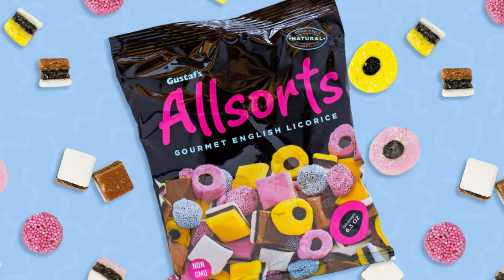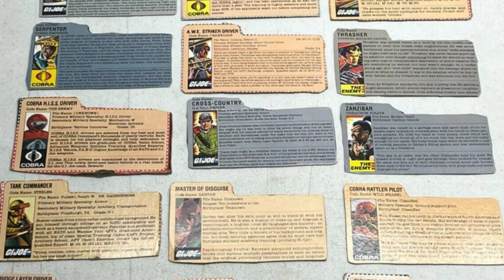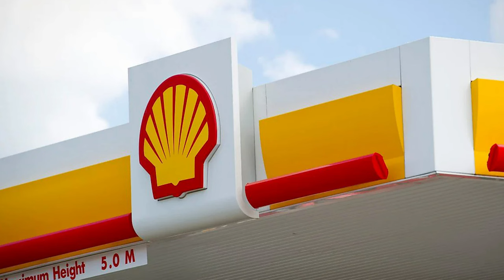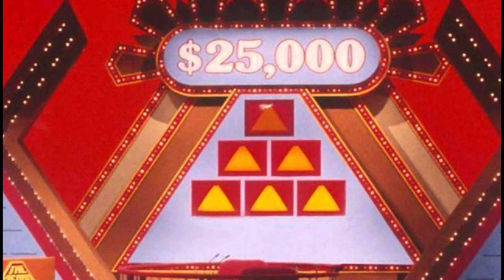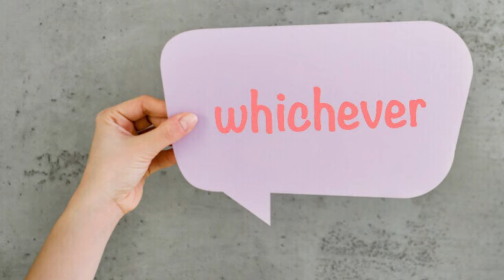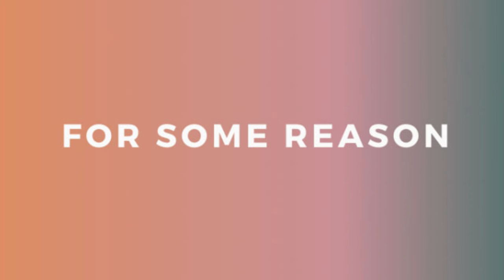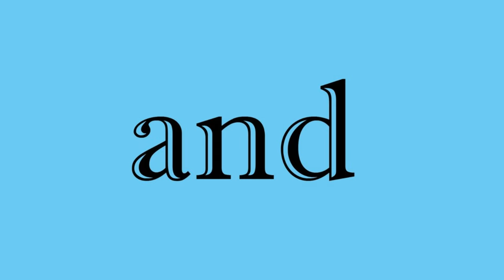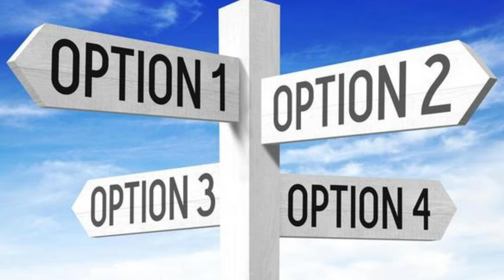Is The Sailor Shipwreck THE WORST Member Of GI Joe Ever?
The Story about the GI Joe sailor Shipwreck and his trusty parrot Polly.

The sailor Shipwreck is probably one of the most popular members of the GI Joe team, unfortunately though sometimes for the wrong reasons.  Is Shipwreck really as incompetent as he is often depicted as in the cartoon?  Or does this sailor have more positve qualities that make him invaluable to the GI Joe Team?

Episode Background Music: Lone Wolf - Dan Lebowitz

00:00 Introduction
01:46 Our Own Joes
02:57 As The Story Goes
04:48 Quite The Adventure
06:13 Six Years Later
09:20 Relegated To A Slacker
10:56 It's Not All Bad
14:08 On The Toy Front